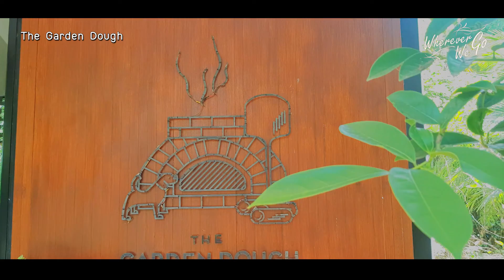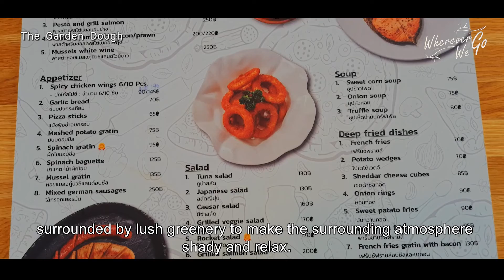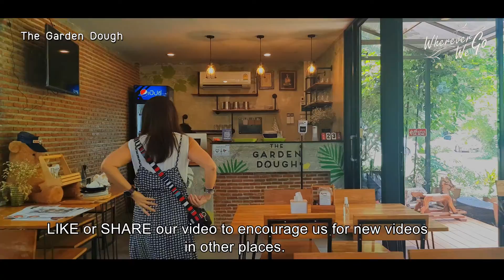[ENG SUB]:THE GARDEN DOUGH |พิซซ่าเตาถ่านสไตล์อิตาเลี่ยน ท่ามกลางสวนสวยบรรยากาศชิลล์เว่อร์ ย่านบางมด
🍕🍕 เดอะ การ์เด้นท์ โดว์ 🍕🍕
● เป็นร้านอาหารอิตาเลี่ยนและพิซซ่าสไตล์โฮมเมด โดยพิซซ่าของที่นี่เค้าจะมีความโดดเด่นด้วยการอบด้วยเตาถ่านแป้งบางกรอบที่ผ่านการหมักแป้ง นวดแป้งด้วยสูตรเฉพาะของทางร้าน รสชาติแบบดั้งเดิมสไตล์อิตาเลียนแท้ๆ บวกเสน่ห์ความหอมของฟืน ทำให้พิซซ่าของที่นี่มีรสชาติที่เป็นเอกลักษณ์ไม่เหมือนใคร
● ที่อยู่ : 32 พุทธบูชา ซอย 40 บางมด ทุ่งครุ กรุงเทพมหานคร 10140
🍕🍕 The Garden Dough 🍕🍕
● That is an Italian and homemade style pizza restaurant. The pizzas are distinguished by being baked in a charcoal oven. There is a thin crispy dough that has been fermented, knead the dough with the special recipe of the restaurant. It has a traditional authentic Italian taste plus the charm of the aroma of firewood to make the pizza here has a unique flavor that is not like any other.
● Address: 32 Phutthabucha 40 Alley, Bang Mot, Thung Khru, Bangkok 10140
📌📌 ติดตามเราในข่องทางอื่นๆ ได้ตามลิ้งข้างล่างนี้เลยนะคะ
❤❤ อย่าลืมกดติดตาม สั่นกระดิ่ง กดไลค์ กดแชร์ เพื่อเป็นกำลังใจให้ช่อง Wherever We Go ของเราด้วยนะคร้า... ขอบคุณค่ะ...🙏🙏